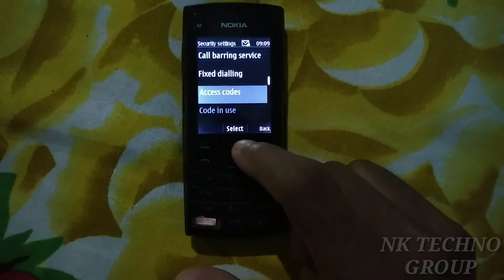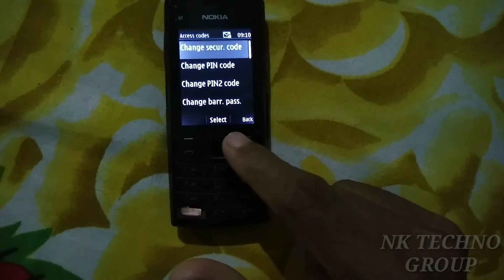HOW TO CHANGE DEFAULT PASSWORD ON NOKIA X2 KEYPAD PHONE